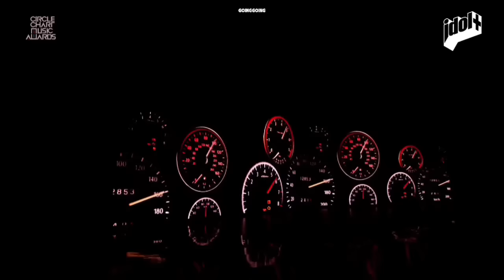SEVENTEEN BSS 'Fighting + 거침없이 Just Do It' - Circle Chart Music Awards 2022